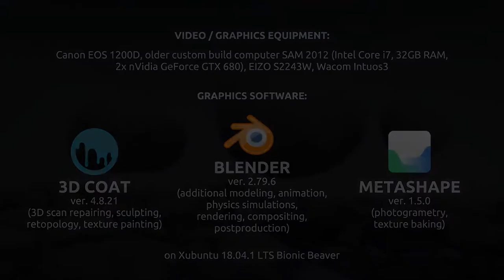Pebble Field (shaky cam version)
One of my 3D scans rendered as with a shaky camera.

I've been testing following techniques on this short animation:

- slightly advanced 3D scan manipulation (done in 3D Coat)
- rebaking textures from original photogrammetry photos to the retopologized displaced mesh (done in Metashape)
- physical simulation of particles in the wind (done in Blender)
- physical simulation of moving fog (done in Blender)
- motion tracking of real shaky camera footage and using it for the camera motion (done in Blender)
- rendering to layers and final compositing (done in Blender)
- making at least a bit believable sound (strangely enough - using Reason, which is for music making)

VIDEO / GRAPHICS EQUIPMENT USED:

Canon EOS 1200D (scanning), Sony HDR-PJ650 Handycam (shaky cam movement tracking), older custom build computer SAM 2012 (Intel Core i7, 32GB RAM, 2x nVidia GeForce GTX 680), Eizo S2243W, Wacom Intuos3

GRAPHICS SOFTWARE (on Xubuntu 18.04.1 LTS Bionic Beaver):

Metashape ver. 1.5.0
(photogrammetry, base texture baking)

3D Coat ver. 4.8.21
(3D scan reparing, sculpting, retopology, texture painting)

Blender ver. 2.79.6
(additional modeling, animation, physics simulations, rendering, compositing, postproduction)

SOUND EQUIPMENT USED:

Focusrite Scarlett 2i2 Studio, Korg Nanokontrol 2, AKG K271 MKII, Musical Fidelity V90-AMP, Mac Mini (Late 2014)

SOUND MIXING (on macOS Mojave 10.14.2):

Reason ver. 10.2.2d1
(sound effects and mix using "MixFood Ambi Nature - Ambient Generator", "VidPlayVSTv2" and my other noise recordings)